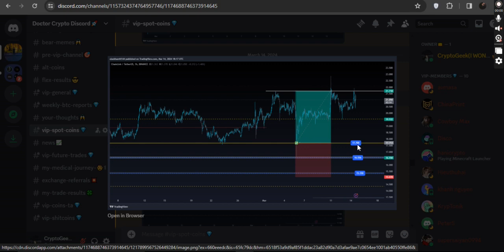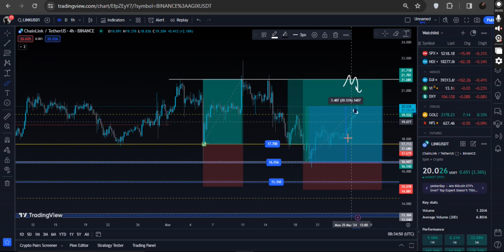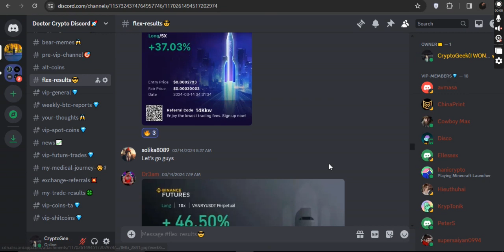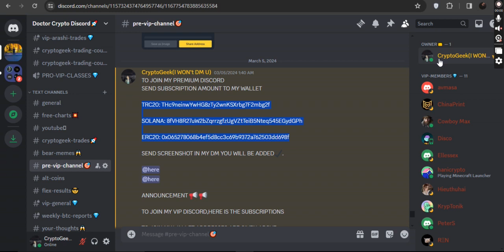🔥LINK IS UP 20% FIRST TP HIT(WHATS NEXT NOW?) | LINK TECHNICAL ANALYSIS | LINK PRICE PREDICTION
Queries Solved:-
1)link technical analysis 2)link news today.
3)chainlink price updates Today.
4)link next price targets.
5)chainlink price and price technical analysis.

In this video we'll walk you through:
- link  Technical analysis .
- link Price prediction.
- link next price targets
- link Price 2023
- link New charts Today
- link Technical Analysis 2023
- live trading signals

TIMESTAMPS

0:00  Discord results.
1:10  Link Price Action.
3:50  Link Technical analysis.

In this video i share veiws on link Technical analysis,link Market Analysis and best trading indicators for 2023 that works on any stocks,crypto.